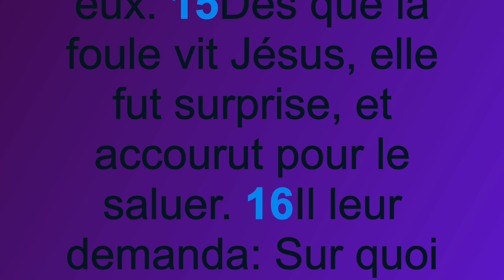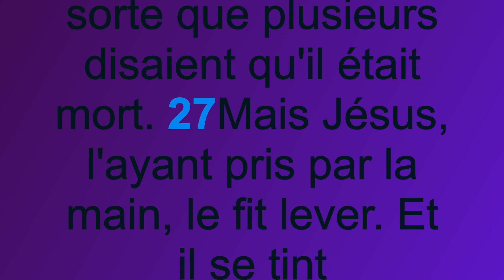Approchons de Dieu avec une foi ferme pour obtenir son secours. Marc 9| Past. Laudace Viljean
Approchons de Dieu avec une foi ferme pour obtenir son secours. Marc 9| Prière du matin Past. Laudace Viljean| Atravers la Bible TV